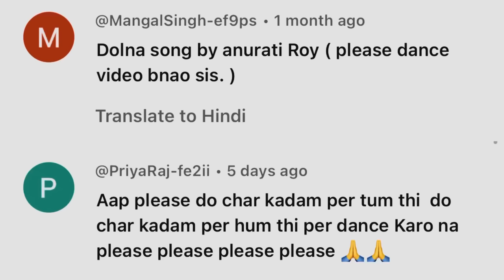|| Dolna || do char kadam par tum the || दो चार क़दम पर तुम थे दो चार क़दम पर हम थे ||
Song credit ❤️🙏🏻👇🏻